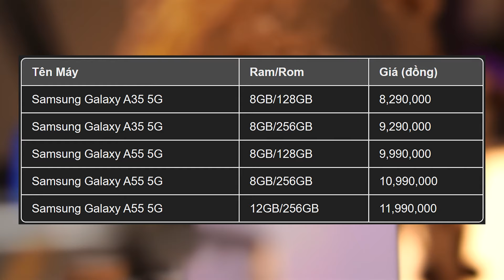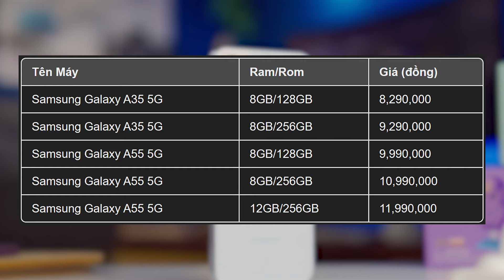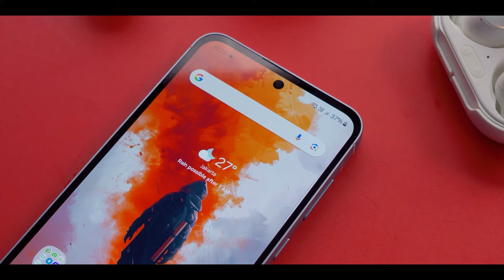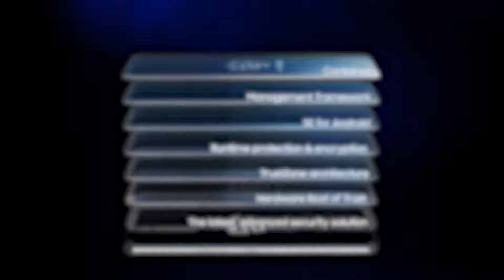CỰC GẮT VỚI GALAXY A35 & GALAXY A55 MỚI NHẤT CỦA SAMSUNG - CÓ GÌ ĐÁNG MUA TRONG NĂM 2024 ?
Galaxy A35 5G và Galaxy A55 5G là bộ đôi siêu phẩm tầm trung mới nhất vừa được Samsung cho ra mắt. Với mức giá tương đối cao ở thời điểm hiện tại do vừa mới được tung ra thị trường thì cả 2 siêu phẩm này sẽ có những gì đáng mua trong năm 2024. Mời các bạn hãy cùng CHIẾN THẦN ĐỊNH GIÁ đánh giá ngay bộ đôi siêu phẩm này nhé.

► Chi nhánh Viettablet:
- CN1: 27 Lê Văn Việt, P.Hiệp Phú, Q.9, TPHCM
- CN2: 174 Cao Thắng, P.11, Q.10, TPHCM